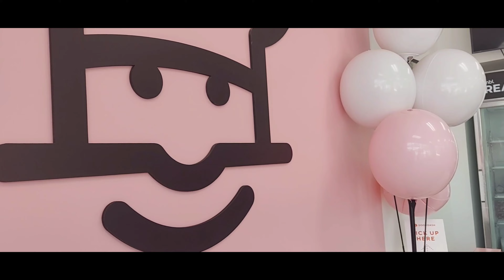Crumbl Cookies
Crumbl Cookies Dayton Ohio